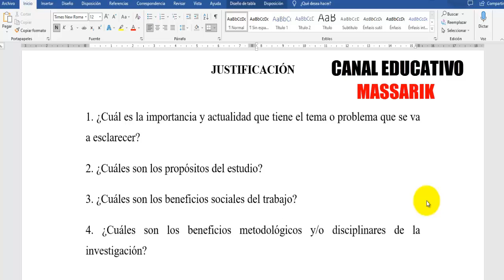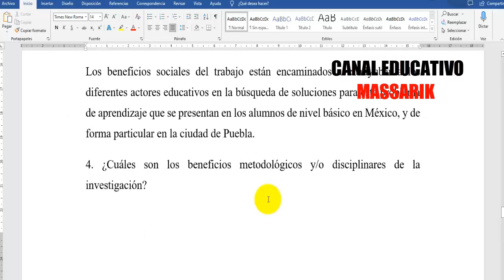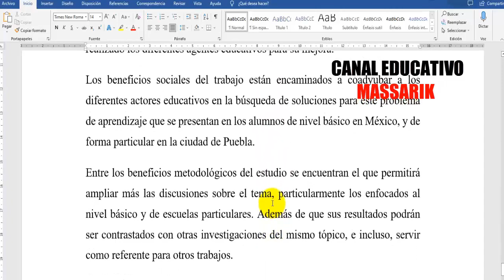CÓMO HACER LA JUSTIFICACIÓN EN UN PROYECTO DE INVESTIGACIÓN PASO A PASO | MUESTRO EJEMPLO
En este video les muestro CÓMO HACER LA JUSTIFICACIÓN EN UN PROYECTO DE INVESTIGACIÓN. En mi canal puedes encontrar temas sobre USO DE NORMAS APA, ESTILO CHICAGO, ESTILO HARVARD, CÓMO HACER UN PROYECTO DE INVESTIGACIÓN, TESIS, MONOGRAFÍAS, ENSAYOS, UNIVERSIDADES, CIENCIA, TECNOLOGÍA, HISTORIA, CULTURA GENERAL, ETC. TE INVITO A VISITAR MI CANAL.

Link: CÓMO HACER UNA CITA TEXTUAL CORTA EN WORD PASO A PASO | EJEMPLO| NORMAS APA 7ma. ED.
Link: NORMAS APA: CÓMO HACER UNA CITA TEXTUAL LARGA EN WORD PASO A PASO | EJEMPLO| 7ma. ED.
Link: CÓMO CITAR Y HACER BIBLIOGRAFÍA DE TESIS, TESINA O MONOGRAFÍA CON EJEMPLO| NORMAS APA 7ma. EDICIÓN
Link: CÓMO CITAR Y HACER BIBLIOGRAFÍA DE OBRA SIN AUTOR O ANÓNIMO CON EJEMPLO| NORMAS APA 7ma. EDICIÓN
Link: CÓMO ELEGIR Y DELIMITAR TEMA DE INVESTIGACIÓN PASO A PASO CON EJEMPLO | PROYECTO DE INVESTIGACIÓN
Link: CÓMO HACER UNA CITA DE UNA CITA EN WORD PASO A PASO CON EJEMPLO | NORMAS APA 7ma. ED.